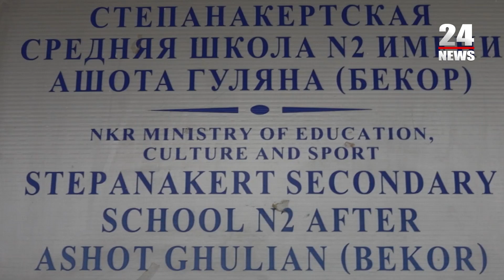Ռուս խաղաղապահներն Արցախում դպրոցականների հետ քննարկել են իրենց առաքելության մանրամասները